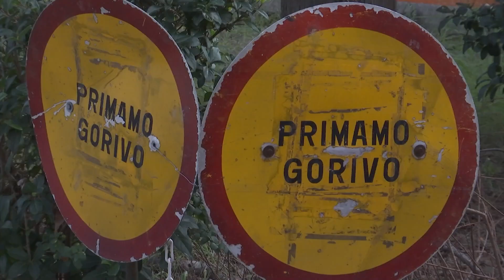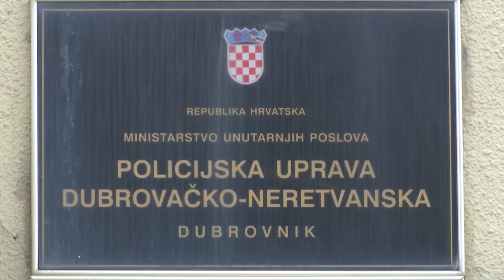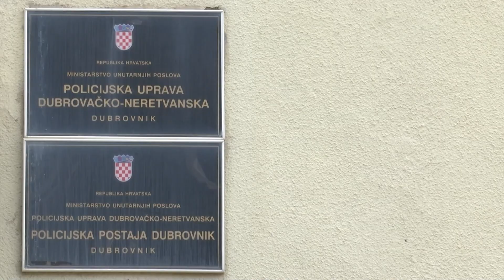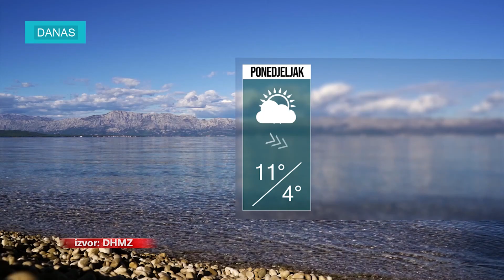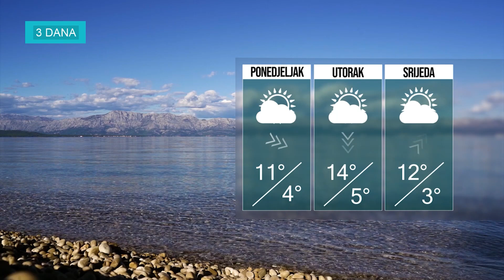BLITZ VIJESTI 30.01.2023.